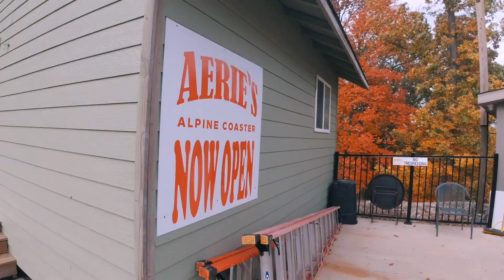Aerie"s Resort in Grafton, iL